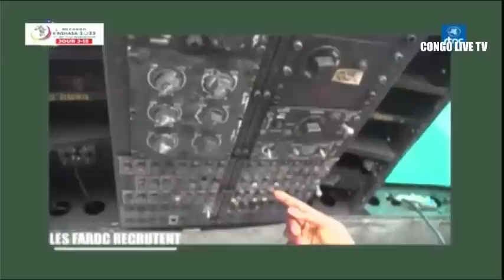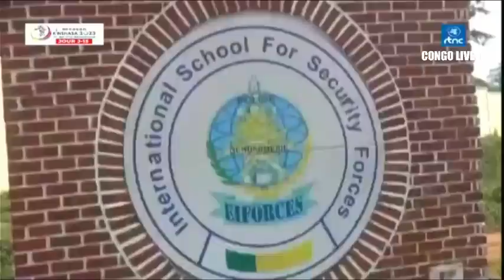🔴FARDC : LA MONTÉE EN PUISSANCE DE L'ARMÉE SUIVEZ L'ECHOS MILITAIRE DE CE VENDREDI 14.07.2023